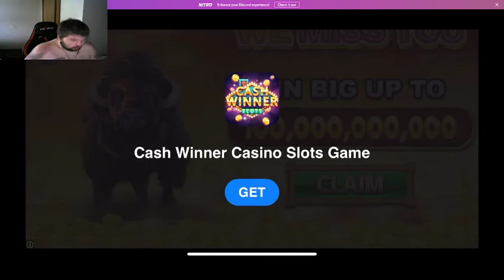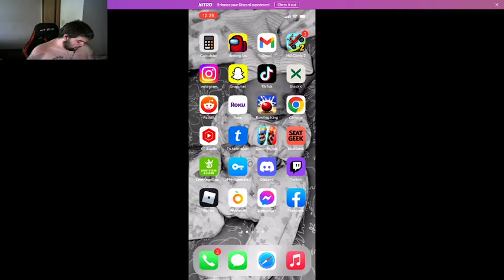wiz khalifas weed farm - my first face cam video!!!!!!!!!!!!!